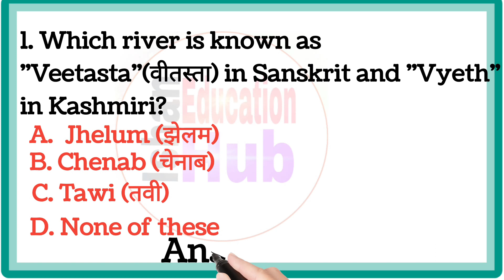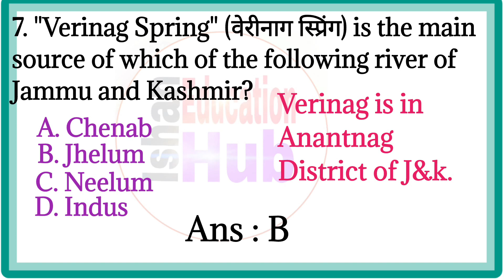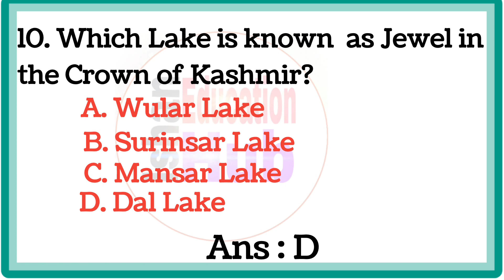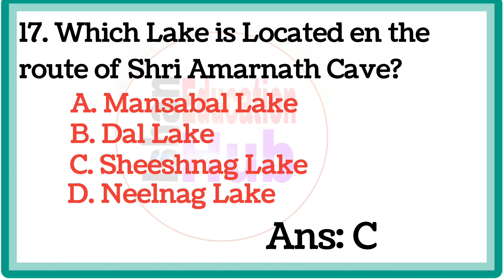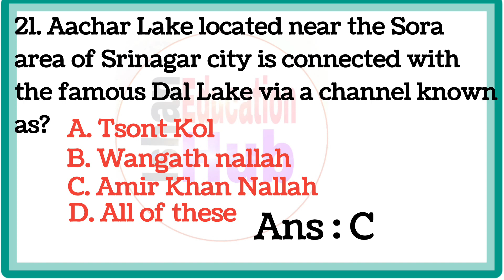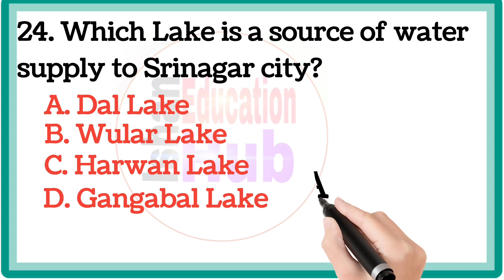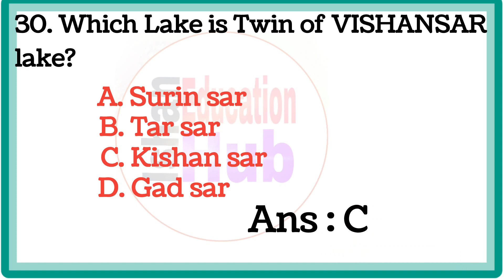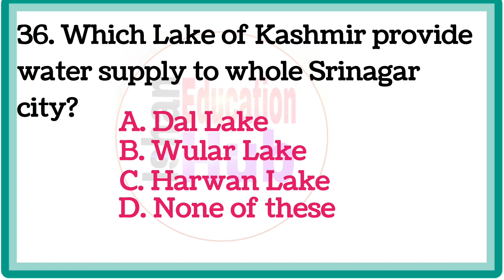Top 100 MCQs on Rivers and River System of India Part 2 | GK Questions and Answers for Exams @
General Awareness for Panchayat Secretary / VLW by Tawqeer Sir
Lec 3 | Rivers of Jammu and Kashmir | General Knowledge about Jammu and Kashmir|By Tawqeer Sir
For different JKSSB JKPSC and other competitive exams.
Jammu and Kashmir GK
J&K GK
General Awareness for JKSSB Panchayat Secretary, JKSSB VLW, JKSSB Patwari, JKSSB Sub Inspector,  Naib Tehsildar
Important Rivers in Jammu and Kashmir UT - Full List(JKAS, JKSSB, JKPSC, UPSC, NT, VLW, SSC etc.
General Knowledge - VLW, JKAS, UPSC, JKSSB, JKPSC and for all other exams.
In this video we will learn about Important Rivers in Jammu and Kashmir Union Territory. For Important rivers in India, Click:
It is a very important topic for all UPSC, JKSSB and JKPSC posts like Jammu and Kashmir Administrative Services, Indian administrative services, Accounts Assistant Finance, Sub Inspector Finance, Inspector Finance, Junior Statistical Assistant, Compiler etc. It is equally important for all JKPSC and UPSC exams like Kashmir Administrative Services, Assistant Director, assistant registrar cooperatives etc., vlw, village level worker etc,

5) Which of the following rivers originates from  Kausarnag lake?
None of the option given is right. The right answer is Veshaw River.

Top 100 MCQs on Rivers and River System of India Part 2 | GK Questions and Answers for Exams @(ishan education hub)
In this video we will discuss MCQs on Rivers.
Indian Rivers MCQs | Important Cities On River | River And Origin | Rivers And Their Tributaries|

indian river system by khan sir

indian river system upsc

indian river system in telugu

indian river system parcham classes

indian river system in kannada

indian river system study iq

indian river system in tamil

indian river system in bengali

indian river system mahendra classes

most expected question on Rivers of Jammu and kashmir
most expected question on Rivers of Jammu and Kashmir - Jkssb
Jkssb
jkpsc
JKPSC expected question on Rivers of Jammu and Kashmir

Top 50 MCQ's on Rivers of Jammu and kashmir. jkssb#jkpsc#

Geography MCQs

Rivers of J&K with MCQs @ JKSSB
MCQ's : JKSSB VLW